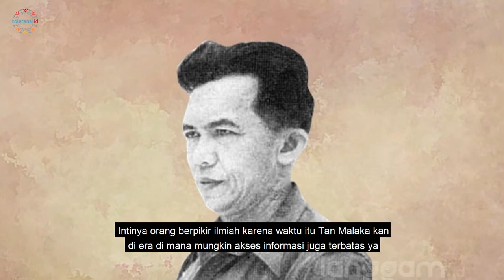Millennials bicara Madilog dan Tan Malaka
Cania Citta Irlanie akan berbagi kepada kita, pentingnya berpikir secara rasional dan logis. Pergulatannya dalam hidup menjadikan dirinya menjadi sosok vlogger politk yang sukses. Dipandu oleh Asep Kambali, diskusi menjadi lebih menarik.

Program ini terlaksan berkat kerjasama Toleransi ID, Inspigo dan Komunitas Historia Indonesia (KHI).